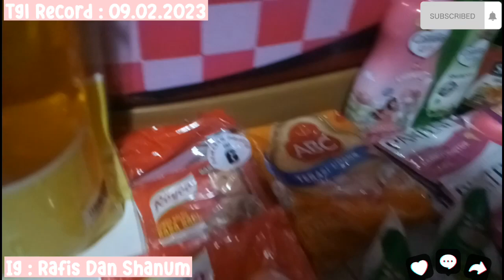🍒Rutinitas IRT Anak 2 | Belanja Bulanan Superindo & Belanja Mingguan Pasar Feb 2023 | Eps 54🍒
Bismillah

Haii semuanya pekernalkan.  Aku adalah seorang Ibu Rumah Tangga dengan dua anak balita dan satu suami.  Channelku Rafis Dan Shanum isinya meliputi daily vlog keluarga,  dapur pink purple dan mom and kids.  Semoga videoku ini bermanfaat ya teman teman.  Terimakasih.

Wasaalamu'alaikum Wr. Wb.